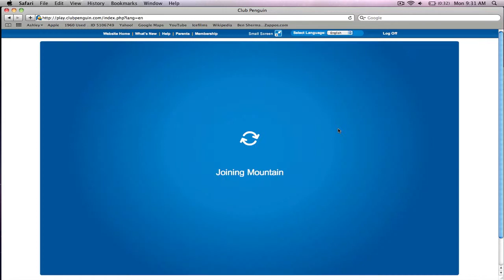Club Penguin Sledding by Abbey5760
Me sledding agaist four other people im the purple one with the wood sled